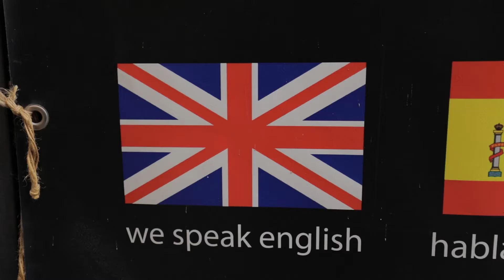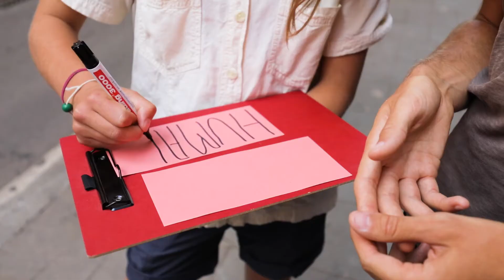Was bedeutet Nationalismus? Stimmen von der Straße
Ist Nationalismus gut oder schlecht? Das Wort "Nationalismus" ist zunehmend belastet und wird immer häufiger diskutiert. Deshalb haben wir eine internationale Gruppe von Menschen auf der Straße gefragt, was das Wort für sie bedeutet und wie sie sich damit identifizieren.

Diese Serie wurde ursprünglich von der gemeinnützigen Organisation Migration Matters für einen virtuellen Austausch im Rahmen von Erasmus+ produziert, der geflüchtete und nichtgeflüchtete Studierende aus ganz Europa und dem südlichen Mittelmeerraum einlädt, gemeinsam in einem interaktiven Online-Klassenzimmer zu lernen. Diese Videos wurden im Rahmen eines Vertrags mit der Exekutivagentur Bildung, Audiovisuelles und Kultur produziert, die aus dem Haushalt der Europäischen Union finanziert wurden. Die geäußerten Meinungen sind die des Auftraggebers und stellen nicht die offizielle Position des Auftraggebers dar.

Du kannst die Videos natürlich jederzeit in Deine eigenen Inhalte einbetten und für nicht-kommerzielle Zwecke nutzen.

Redaktion & Produktion: Sophia Burton, Bernadette Klausberger, Kelly Miller
Kamera & Ton: Julian van Dieken
Bearbeitet von: Karoline Schulz
Grafiken von: Anna van Odijk
Musik von: Justin Wright
Übersetzungen von: Elisabeth Roura, Judith Garcia
Zusätzliche Forschung von: Gemma Hennessey
Herausgegeben von: Migration Matters e.V. 2018